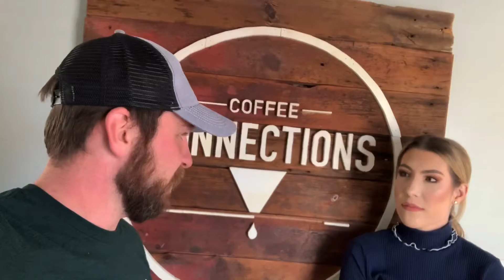Thank You - Community Shelter Board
Thank you video to Amber from Community Shelter Board for being part of our family.

If you want to give or donate to the shelter board, you can contact them here: csb.org